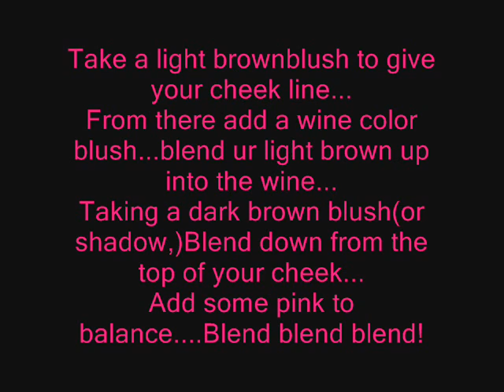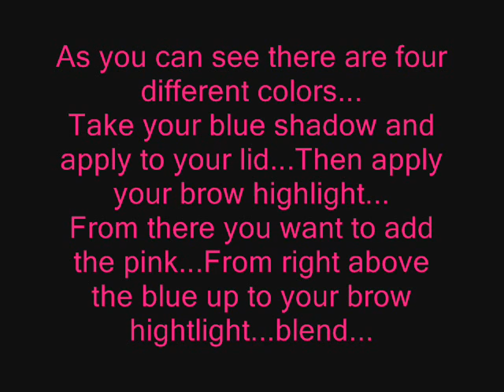Queen of the desert...The redo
Ok...Here we go tutorial style...yay!!!